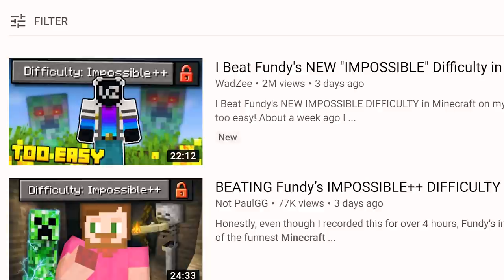Minecraft But It's Impossible (#1)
Today we try to beat Minecraft using Fundy's "Impossible++" difficulty server plugin.